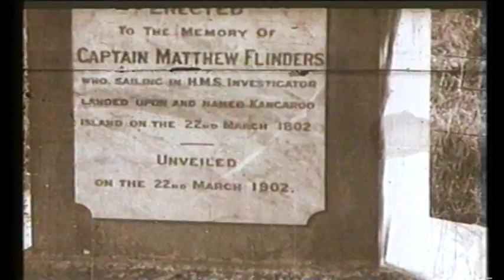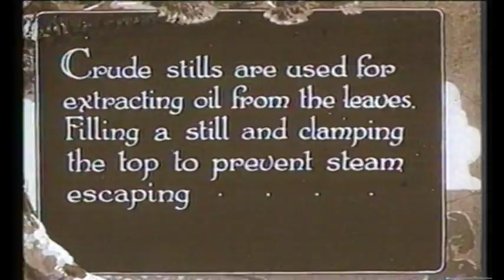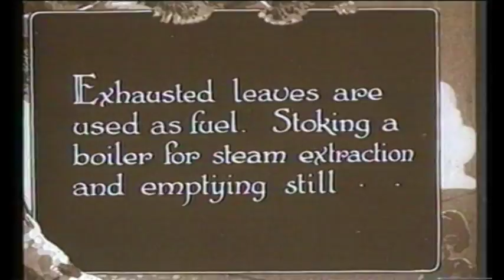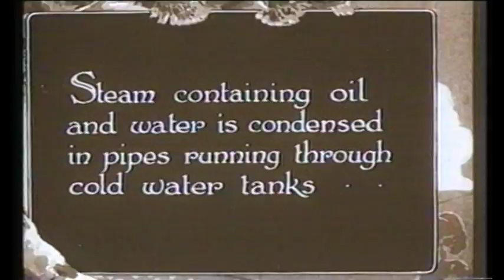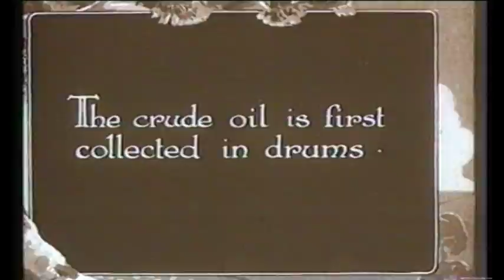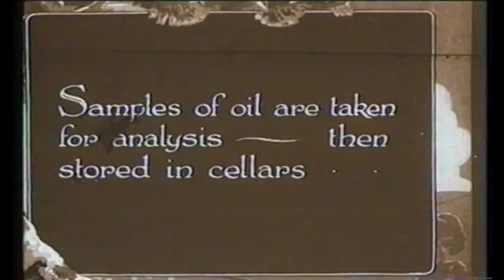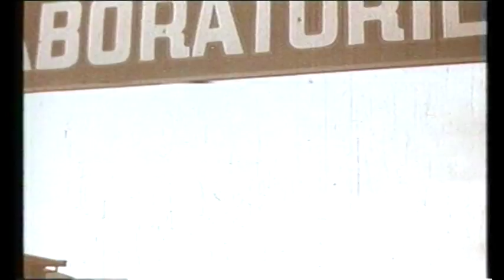Historical Footage of the Eucalyptus Oil Industry on Kangaroo Island owned by Emu Ridge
We are proud to present you with this short DVD. A documentary that was aired on TV in 1927 about the Eucalyptus oil industry on Kangaroo Island. Eucalyptus oil was Australia's first true export overseas and Emu Ridge is now the only Eucalyptus Oil distillery in South Australia. Thanks for the footage FH Faulding and Co